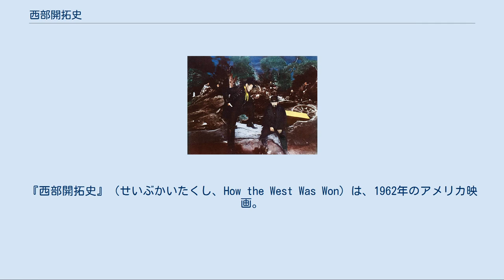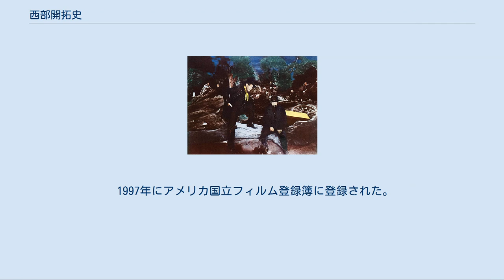西部開拓史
ヘンリー・ハサウェイの監督映画
『西部開拓史』（せいぶかいたくし、How the West Was Won）は、1962年のアメリカ映画。
アメリカ西部開拓時代の1839年から1889年までの50年間を、ある開拓一家の視点から描いた叙事詩映画である。
全5話に分かれている。
 親子三代に渡る西部での生涯を描いた西部劇映画の集大成的存在でもある。
また、これまで様々な西部劇映画に出演したスター級の豪華俳優陣が端役に至るまで数多くキャスティングされている。
 急流に呑まれるプレスコット家のイカダ。
 監督：ヘンリー・ハサウェイ 東部の農夫ゼブロン・プレスコットは西部の地に妻と子供たちを連れて開拓民としてやって来る。
旅の途中でプレスコット家はマウンテンマン（罠猟師）のライナス・ローリングスと出会う。
長女イヴはライナスに一目惚れする。
 プレスコット家は旅の途中で河賊に襲われるが、ライナスに助けられる。
イヴは改めてライナスに愛を告げるが、一つ所にとどまる生活など考えられないライナスはイヴに別れを告げる。
しかし、河下りでイカダが急流に呑み込まれ、ゼブロンと妻レベッカが亡くなると、それを聞いたライナスがイヴの前に現れる。
2人はイヴの両親が眠る地で開拓民として生きることを誓う。
 シャイアン族に襲われる幌馬車隊。
 監督：ヘンリー・ハサウェイ プレスコット家の次女リリーは酒場の歌手兼ダンサーとなる。
ある日、リリーはパトロンから遺産として金鉱を相続する。
それを盗み聞きしたギャンブラー、クリーヴ・ヴァン・ヴェイレンは金鉱を手に入れようとリリーに近づく。
 リリーは金鉱のある西に向かうために、ロジャー・モーガンが率いる幌馬車隊に加わる。
クリーヴは護衛として雇われる。
旅の途中でクリーヴはリリーに言い寄る。
幌馬車隊がシャイアン族に襲われる。
クリーヴが大けがをして戻ってくると、リリーは思わずクリーヴを抱きしめる。
 金鉱にやって来たリリーとクリーヴは、既に金鉱が掘り尽くされ、もはや何の価値もなくなっていることを知る。
クリーヴはリリーのもとを去り、元の生活に戻る。
 ある日、クリーヴは蒸気船の歌手になっていたリリーの歌声を聞く。
彼女の前に現れたクリーヴは2人で新しい都市サンフランシスコで運を試そうと持ちかける。
リリーはその申し出を受け入れる。
 アメリカ南北戦争 監督：ジョン・フォード ライナスとイヴの間に生まれた長男ゼブは、北軍大尉として従軍中の父の後を追って志願兵として戦場に向かう。
 しかし、戦場のあまりの悲惨さに戦争に加わることの意味が分からなくなったゼブは南軍から逃げて来た脱走兵にそそのかされ、共に戦場を逃げ出す。
ところが、目の前にグラント将軍がいることを知った南軍脱走兵がグラント将軍を撃とうとしたために、ゼブはとっさにその脱走兵を殺してしまう。
 戦争が終わり、家に戻ったゼブは父が戦死し、その後を追うように母も亡くなっていたことを知る。
農場を弟にまかせ、ゼブは正規の軍人として軍に残ることを決める。
 大陸横断鉄道敷設工事。
 監督：ジョージ・マーシャル ゼブは大陸横断鉄道の東側からの工事を先住民から守る騎兵隊の隊長となる。
工事を指揮するユニオン・パシフィック社のマイク・キングの、何よりも工事を優先する姿勢にゼブは反発を覚える。
ある日、ゼブは亡父ライナスの友人だった野牛狩りの男ジェスロ・スチュアートと出会う。
 キングが、最短距離で工事を速く進めるために先住民の土地を通る経路に変更したことから、先住民との対立が深まる。
戦争になることを避けるため、ゼブはジェスロの協力のもと、先住民と和解する。
 しかし、キングが資金確保のために既設の鉄道で開拓民や狩猟者らを運ぶようになると、自らの土地を奪われると感じた先住民は怒り、野牛の大群を放つ。
ゼブは騎兵隊の仕事を辞め、西に旅立つ。
 列車強盗を企む無法者たち。
 監督：ヘンリー・ハサウェイ クリーヴと結婚して財産を築いたリリーだったが、夫婦で浪費を繰り返したために借金がかさむ。
クリーヴの死後、リリーは借金返済のために屋敷や家財の全てを売り払う。
唯一残ったアリゾナの土地に移り住むことにしたリリーは、その土地を甥ゼブに任せることにする。
 一...